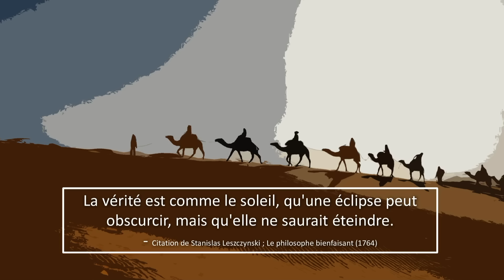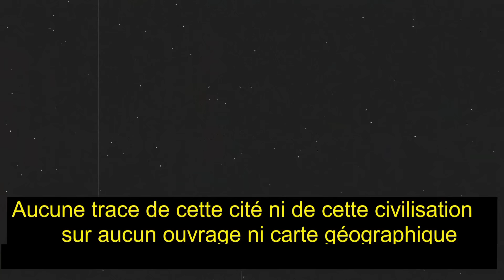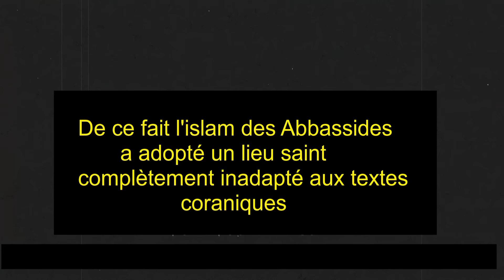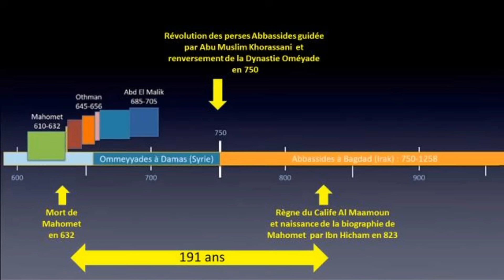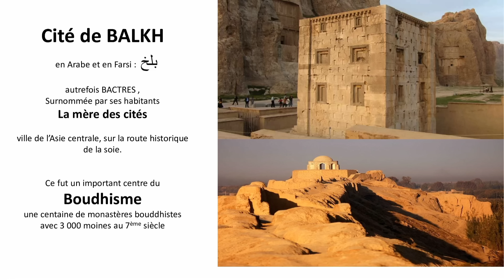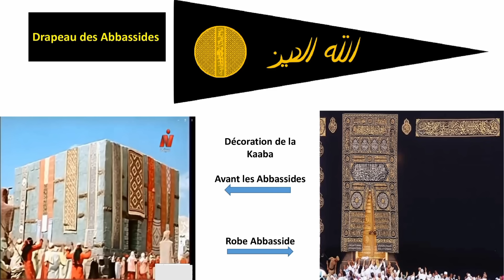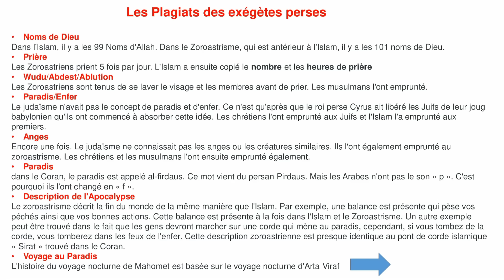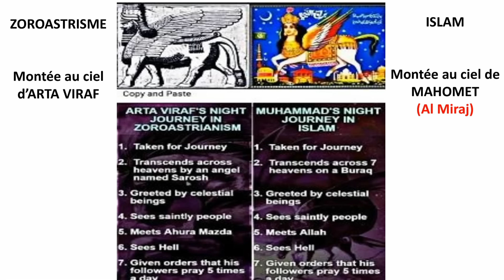Comment les Abbassides ont inventé leur religion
Après 2 siècles de la mort du prophète supposé de l'islam est née sa biographie. Dans laquelle   Ibn Hicham l'a appelé Muhammad un qualificatif attribué au Christ par certains chrétiens syriaques et arabes. C'était sous le règne du Calife Abbasside Al Maamoun fils ainé d'Haroun Rashid et d'une mère perse zoroastrienne.  Dans les années qui suivirent commença  la longue entreprise de la fabrication des hadiths par des scribes de naissance perse et de culture zoroastrienne originaires tous de la province du Khorassan  fief du zoroastrisme et dont les empreintes de leur culture sont constamment présentes dans leurs écrits.
D'autres (les moufassirines) se sont aventurés à commenter et interpréter les textes coraniques hérités d'une autre époque et laissés par des ébionites du levant et d'Arabie, souvent ne trouvant pas de synonymes ni de définitions à des dizaines de mots syriaques, hébreux et même éthiopiens...Ce qui aboutit souvent à plusieurs interprétations différentes pour un même mot ou un même verset :  Résultat, un amalgame né d'un long processus de compilations de croyances qui va nous donner l'islam que nous connaissons aujourd'hui